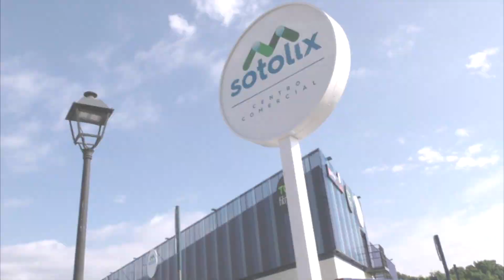Fiesta de la espuma y almuerzo con huevos y chorizo en Mataelpino